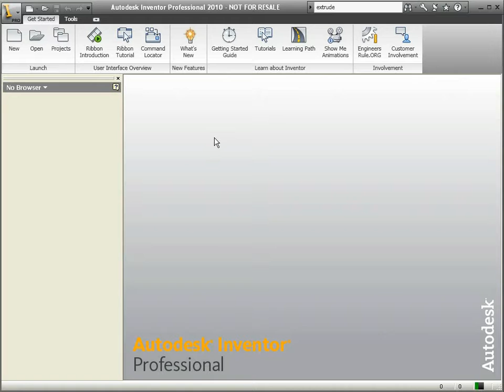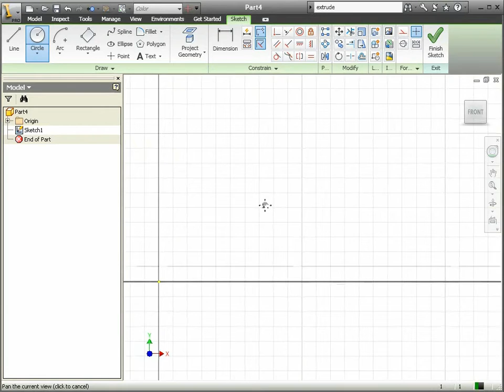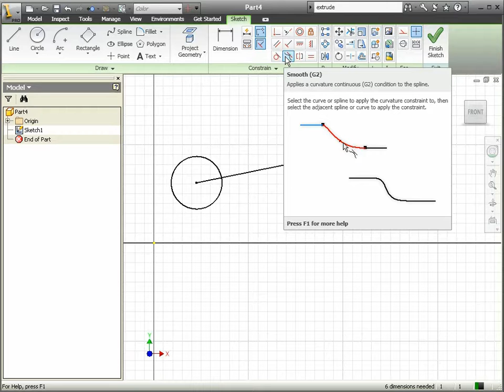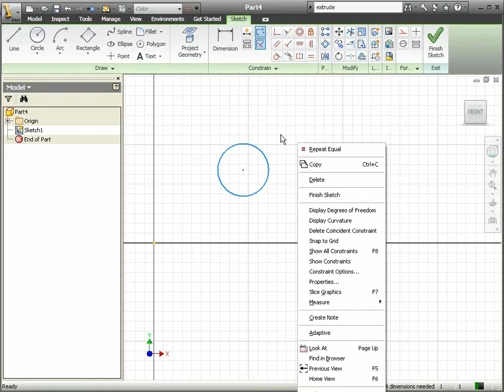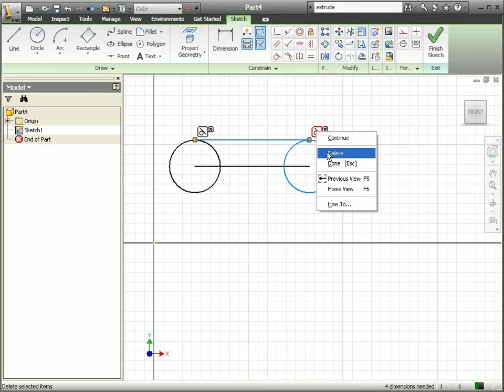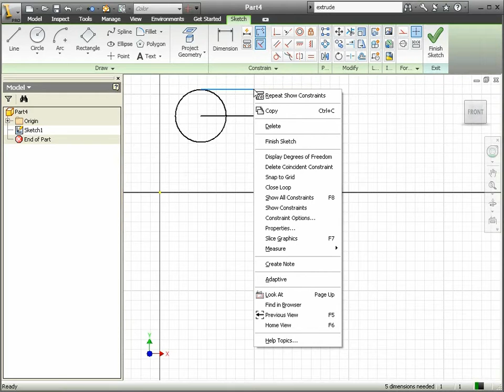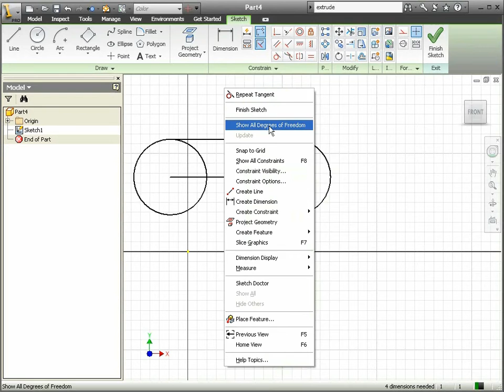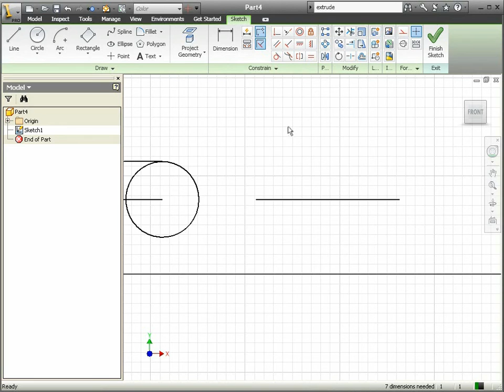06 Autodesk Inventor - Geometrik Sınırlandırma